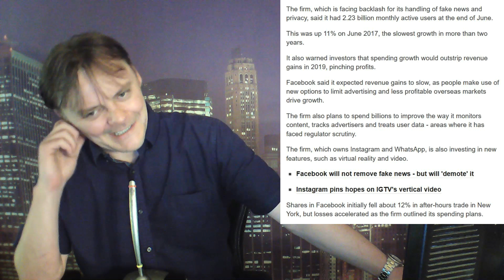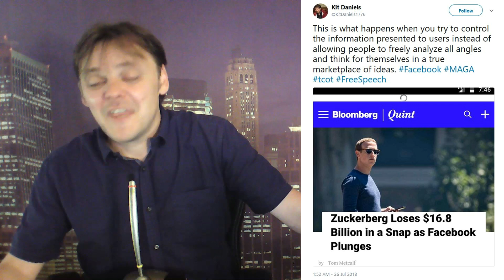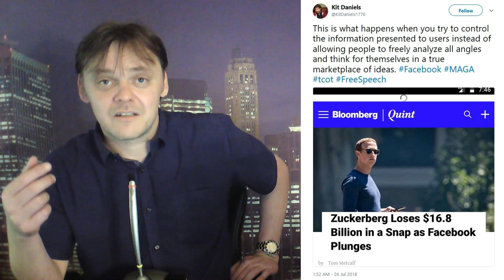Facebook shares plummet by over 20 percent